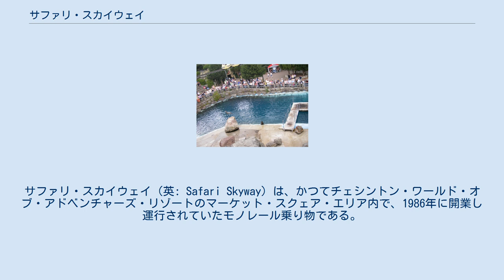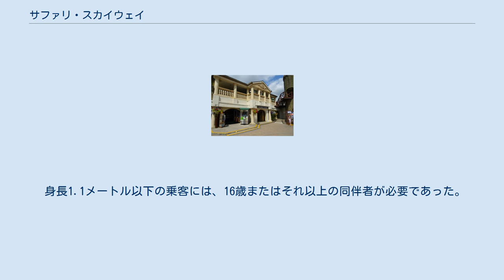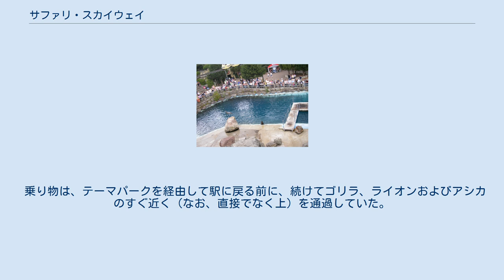サファリ・スカイウェイ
サファリ・スカイウェイ（英: Safari Skyway）は、かつてチェシントン・ワールド・オブ・アドベンチャーズ・リゾートのマーケット・スクェア・エリア内で、1986年に開業し運行されていたモノレール乗り物である。
 マック・ライズによって製造され、乗り物は来場者にチェシントン動物園のガイドツアーを行い、そしてその初年度にチェシントン・ワールド・オブ・アドベンチャーズのテーマパークが建設されている。
 乗り物は、2015年7月下旬に突然閉鎖する前までに、約30年間稼動し続けていた。
 2016年1月上旬に、乗り物向けのメンテナンスと連続トラブルが原因で、乗り物を引退させると当パークが発表した。
 「サファリ・スカイウェイ」は、チェシントン・ワールド・オブ・アドベンチャーズでの最初の乗り物の一つとして、1986年に開業した。
 「サファリ・スカイウェイ」への入口は、マーケット・スクェア・エリアの後方に向かってあり、モノレールは動物園、芝地およびマンションエリアのガイドツアーを行っていた。
 乗り物は、移動に約8分掛かり、乗客に対する高さ制限は最大1.96メートルであった。
 身長1.1メートル以下の乗客には、16歳またはそれ以上の同伴者が必要であった。
 乗り物は、例えばシーライオン・ベイ (Sea Lion Bay)、Amazu、トレイル・オブ・ザ・キングス (Trail of the Kings) およびその他エリアなどの、チェシントン動物園内の要所を通過していた。
 乗り物は、シー・ライフ・センター裏側およびロッジ・ゲート入口近くへ行く前に、最初に子供用動物園にいる小動物の前を通過していた。
 乗り物は、テーマパークを経由して駅に戻る前に、続けてゴリラ、ライオンおよびアシカのすぐ近く（なお、直接でなく上）を通過していた。